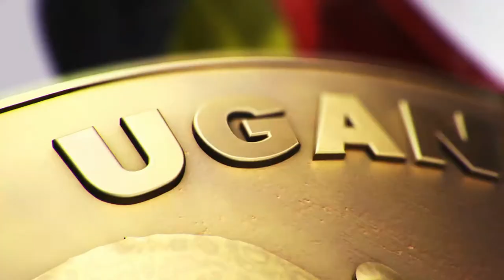CG and VFX SHOWREEL 2022 | ALI KISITU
MY 2022 SHOWREEL
Ranging From modelling, animation, lighting, rendering, compositing and editing and visual effects